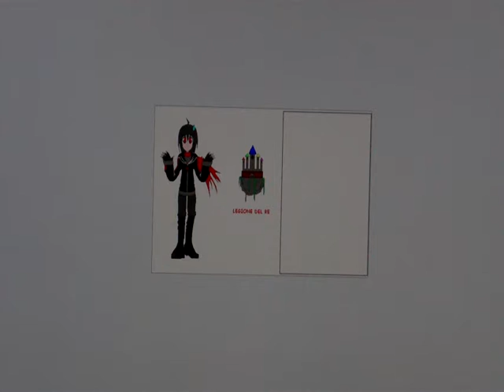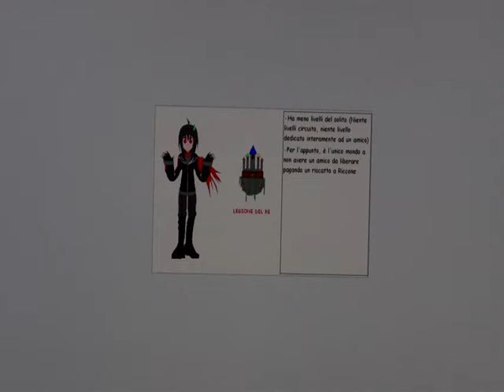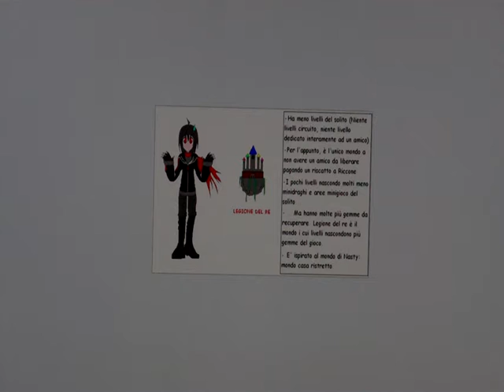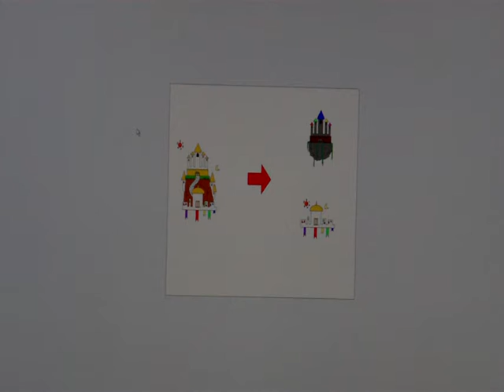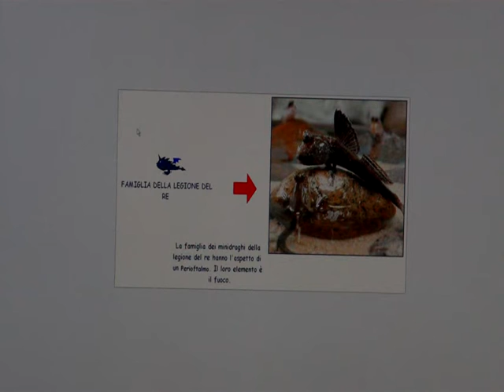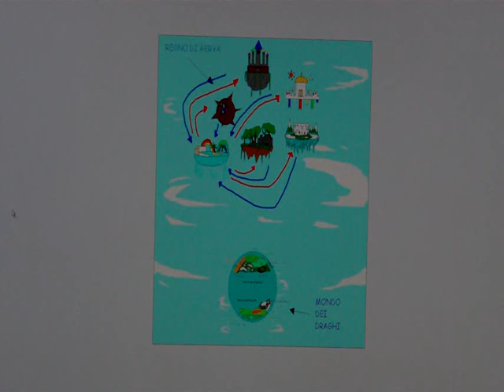Spyro: Aerya's Adventure! (Quadro Generale del Sesto Mondo: Legione del Re)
Una visita molto rapida in cui vi guiderò verso il mondo finale di questo gioco immaginario.